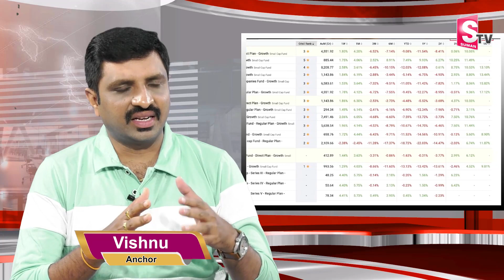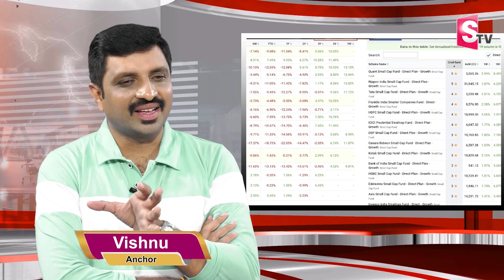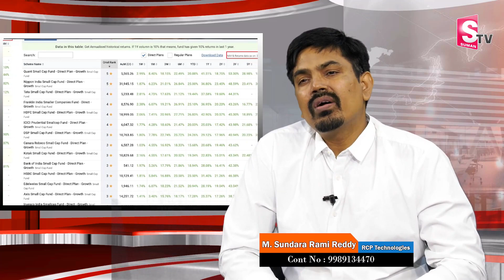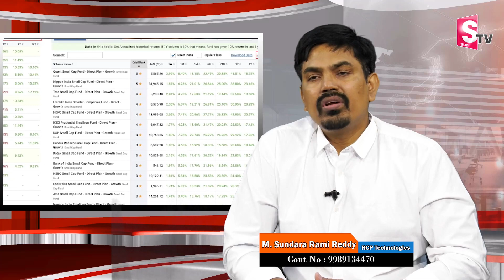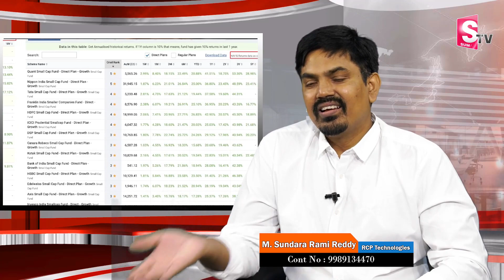Sundara Rami Reddy - Best Small Cap mutual funds 2023 || How to invest in Mutual Funds